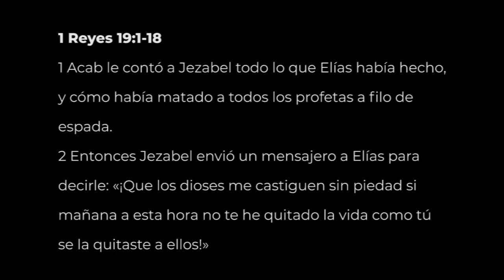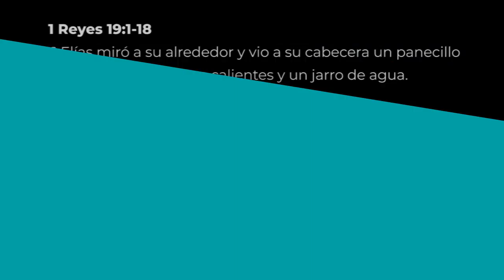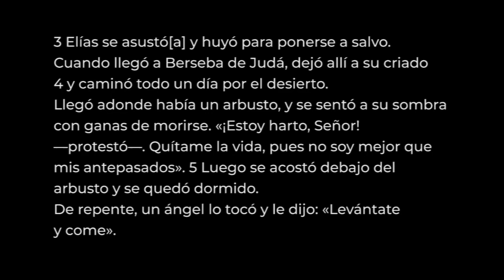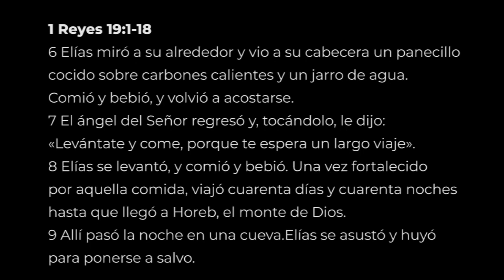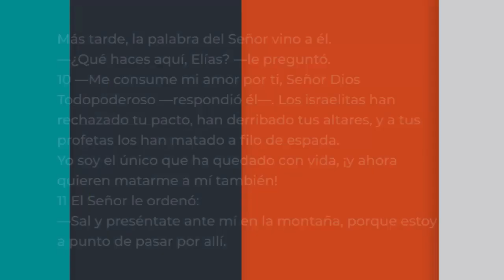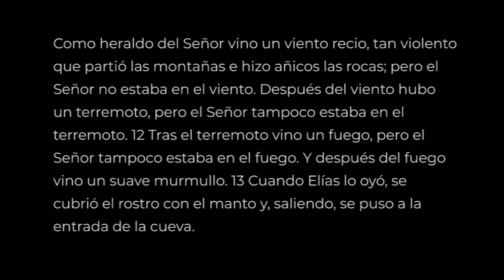Sal de la cueva - Pastora Valeria Seva de Soto